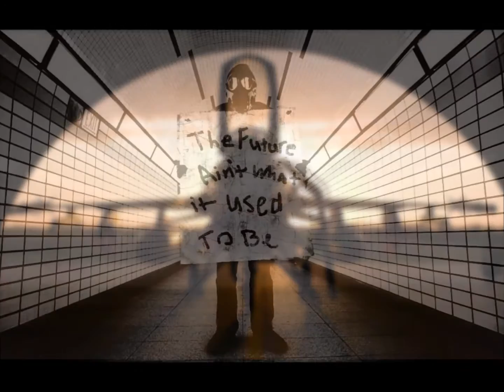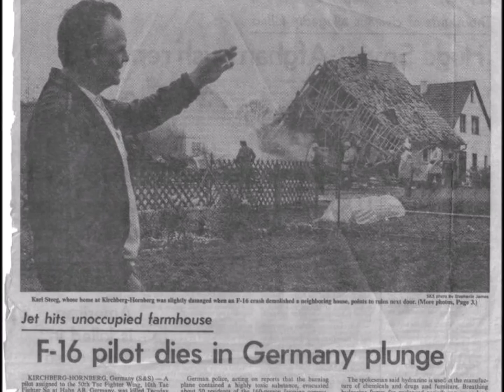From the Tales of the 50th TFW - Hahn... Where are You Christmas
A look back at Hahn Air Base, Germany